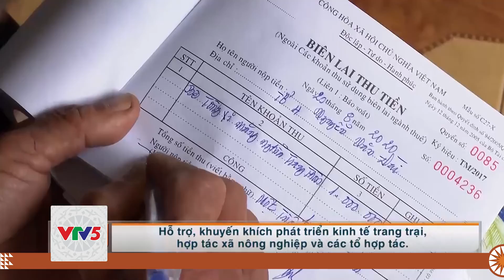[TIẾNG CƠ HO] VÙNG QUÊ BÌNH THUẬN SAU 10 NĂM XD NÔNG THÔN MỚI | VTV5